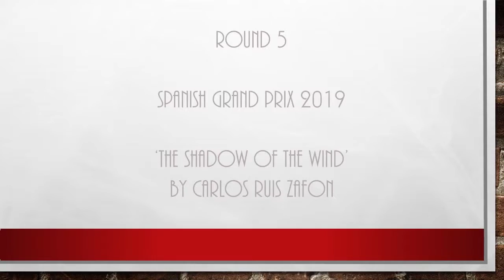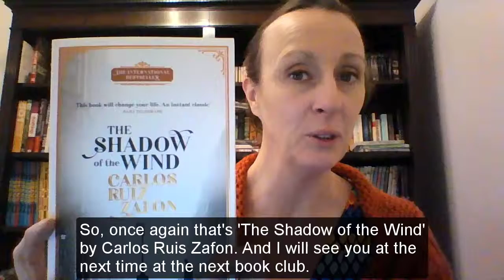📚 Book Review 'The Shadow of the Wind' by Carlos Ruiz Zafon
📚 This week's F1 Book Club sees me review 'The Shadow of the Wind' by Carlos Ruiz Zafon.

The challenge 21 races, 21 countries, 21 books. This is the 5th book I've read.

What did I think?

OMG! It was brilliant 👏👏👏